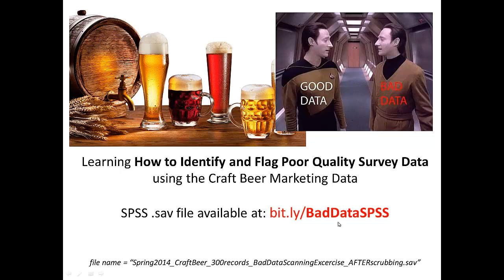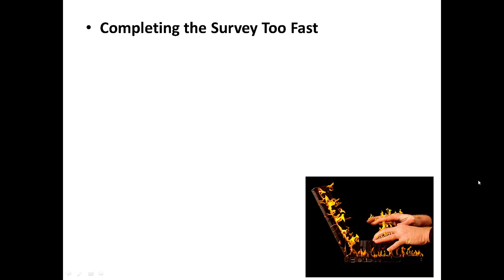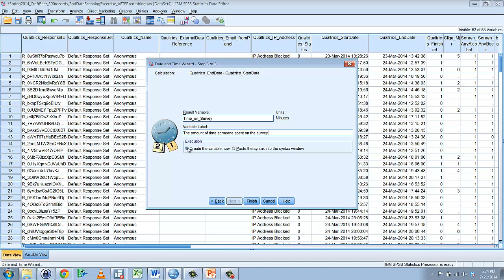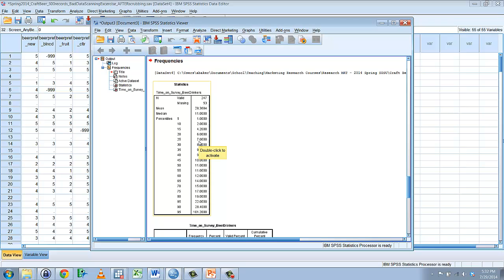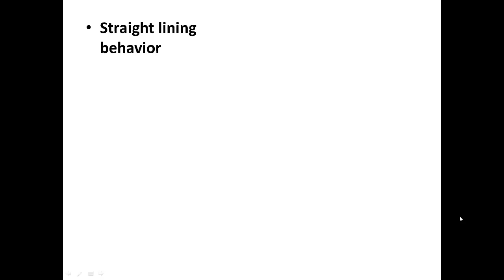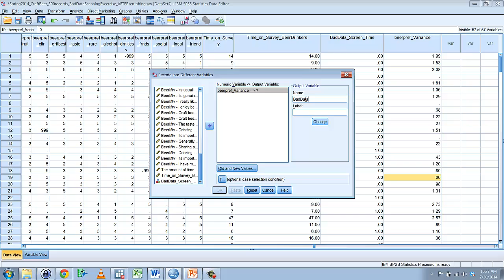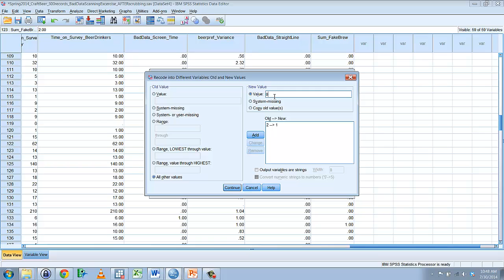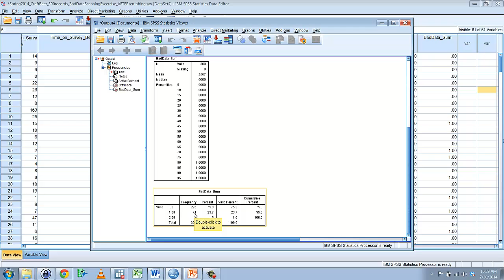Scanning for Bad Online Survey Data Using SPSS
This video helps you understand some basic techniques you can use to scan for and flag potentially poor quality survey data.  The beginning of the video has a link to a SPSS file you can download to play along.  The data set comes from an online survey administered through Qualtrics. NOTE -- The file used in this video is no longer available (that is, bitly/BadDataSPSS no longer links to a SPSS data file), but the video is still helpful to show you the typical ways we scan for poor quality respondents!